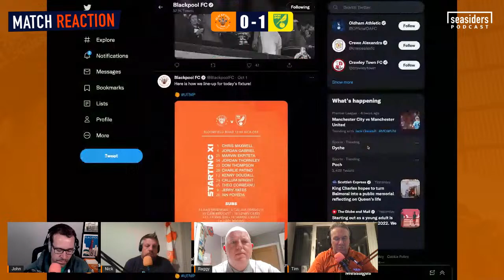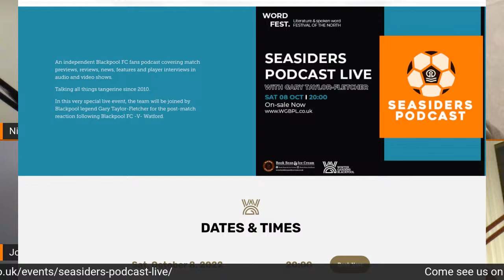Blackpool 0 - Norwich City 1 : REACTION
In this evening’s show we are chirping on about yesterday's narrow home defeat to Norwich as the high-flying and free-diving Canaries edged the win ‘Pool at Bloomfield Road.

-Lineups.  Maxwell replacing Grimmy the big shock!
- Great start with ‘Pool on the front foot for the first twenty mins
- 53mins the remembrance applause for the queen was greeted by a brawl by the players!

News

-Millwall away brief review
-Liam Bridcutt signs.  33-year-old midfielder signs on a one plus one contract
-Preston tickets and kick-off times
-Following a meeting between both Clubs and Lancashire Police, it has been agreed that the away allocation for next month's fixture at Bloomfield Road will be the same as last season, with Preston supporters to be located in the southern side of the East Stand.
-The Seasiders Podcast LIVE show is only a week away!

SEASIDERS PODCAST LIVE!

See us on a LIVE stage production of the show at the Winter Gardens on Saturday 8th October with an 8 PM kick-off.

Join the Seasiders Podcast LIVE show special with guest panellist, Gary Taylor-Fletcher to talk all things Tangerine, past, present and future.  Anecdotes and Timisms, are guaranteed!

SUPPORT US